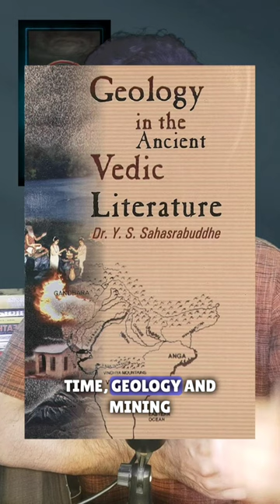प्राचीन भारत के गुरुकुल मे पढाये जाने वाले विषय |ब्रह्मचर्य पालन